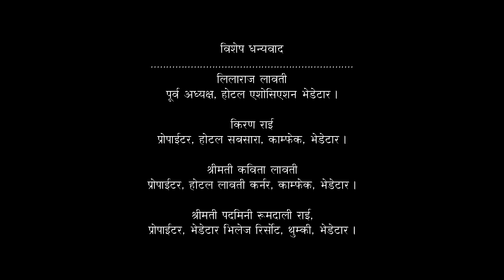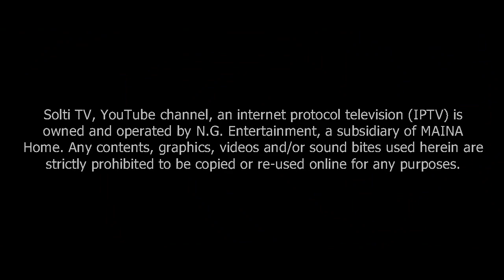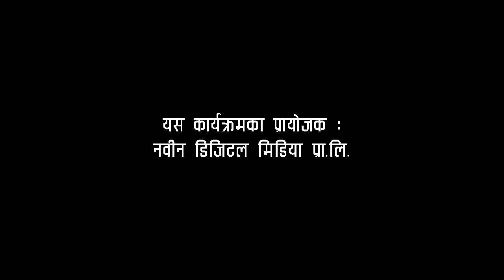Bhedetar । भेडेटार बारे निराधार हल्ला ! जितेन्द्र रुम्दाली राई । पुरा भिडियो ।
होटल एशोसिएशन भेडेटारका अध्यक्ष तथा भेडेटार भिलेज रिर्सोटका प्रोपाईटर जितेन्द्र रुम्दाली राईसँग विशेष कुराकानी । पुरा भिडियो ।

क्यामरा रुपेश राई ।
प्रस्तोता नवीन गुरूङ ।

©&® N.G. Entertainment.